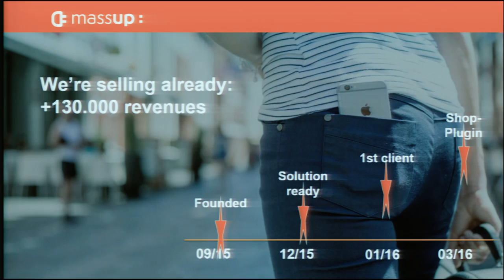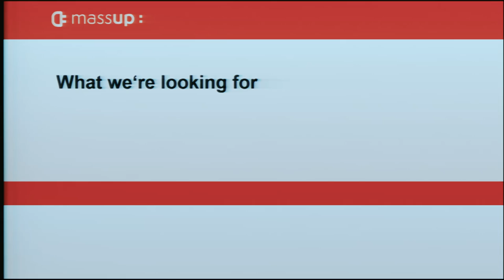Startupbootcamp InsurTech Demo Day 2016 - massup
The one click insurance for every digital sales channel.